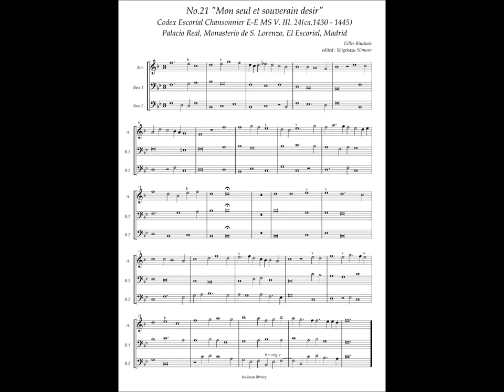Codex Escorial Chansonnier, No.21 (Gilles Binhois) "Mon seul et souverain desir"